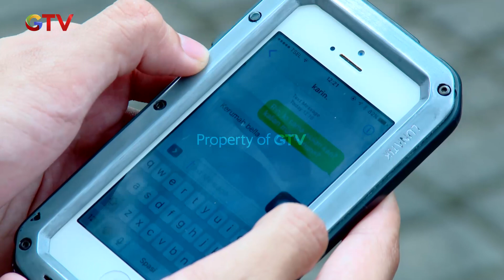DEVON PENASARAN! Sama Isi Surat Roman | ROMAN PICISAN | Eps 36-37 (2/6)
Devon masih terus mencari keberadaan Wulan sampai-sampai Devon datangi tempat Roman untuk mengacak ngacak kamar milik Roman.